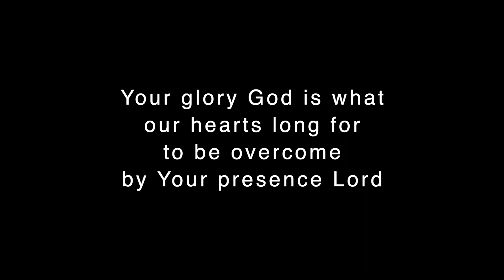Holy Spirit | Virtual Worship